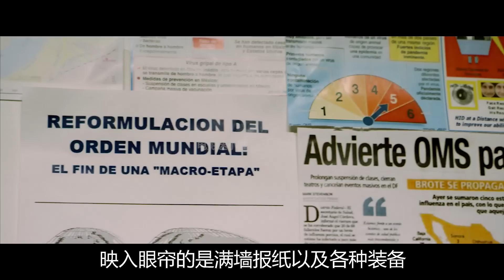【小雅】致命病毒全球爆发，被隔离的人们为了生活物资，开始互相残杀，末日灾难片《第七阶》【电影迷小雅】